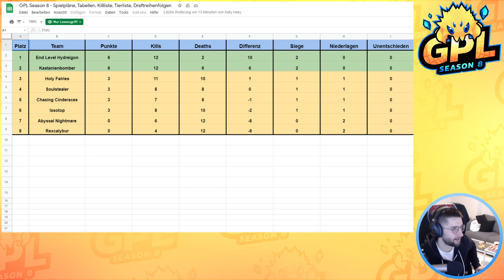Willkürlich BÖLLERN! - GPL [S8] Liga 2 - Teambuilding Spieltag 03 - vs. Rexcalybur (Maxi von Vogel)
Meine Socials